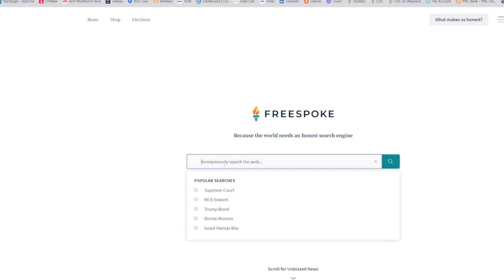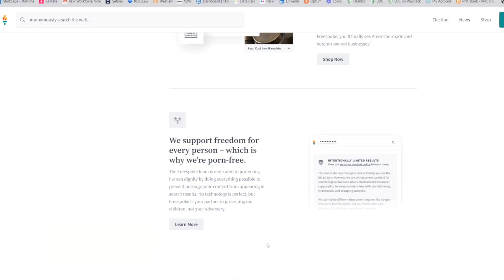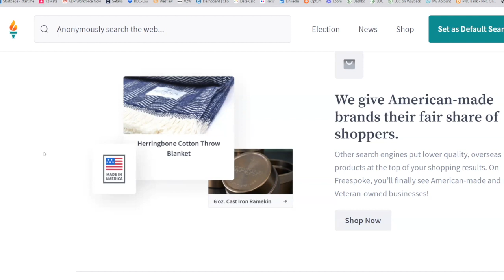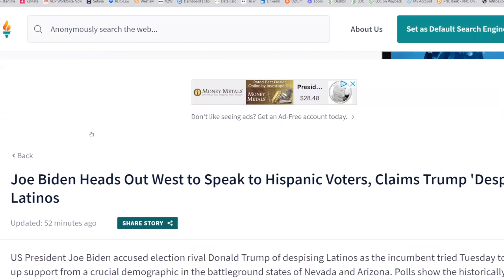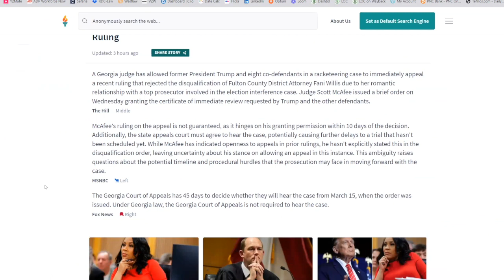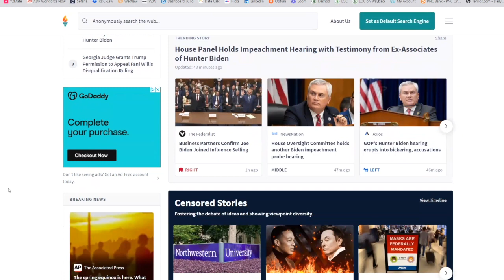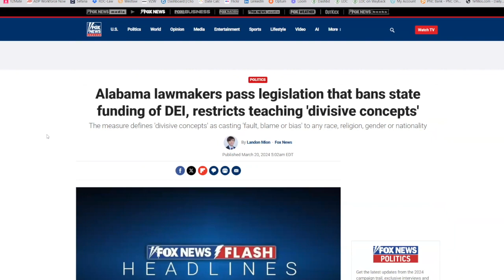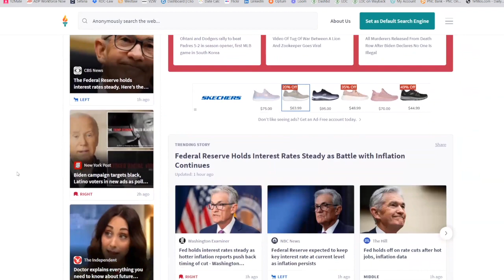ColemanNation Podcast - Episode 144 | Kristin Jackson: The Search for an Honest Search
Google’s ideological filtering makes its search as useful as an AI George Washington wearing a nose ring and corn rows. Kristin Jackson co-founded Freespoke to do the one job of web searching better.